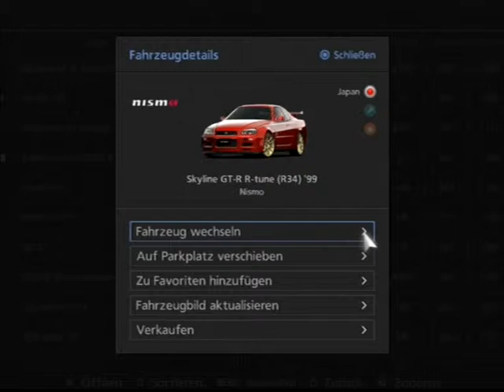GT6 - Nismo GT-R R-tune (R34) 1999 -in Fuji Speedway GT -Sound by Morute